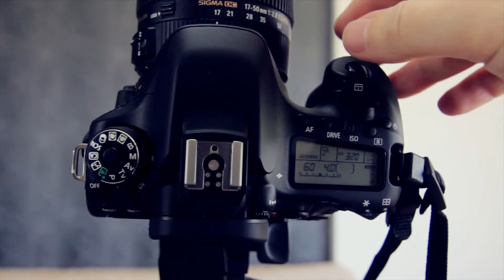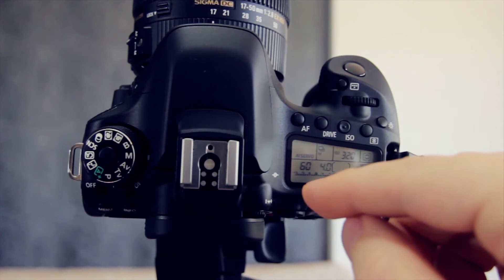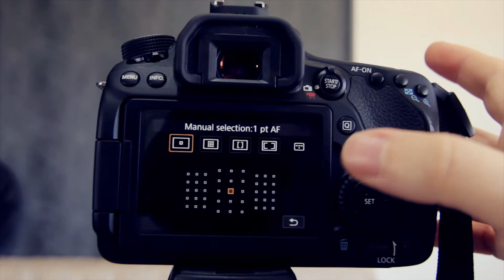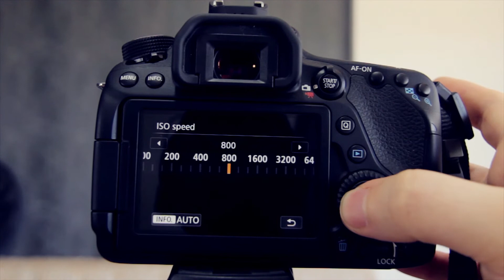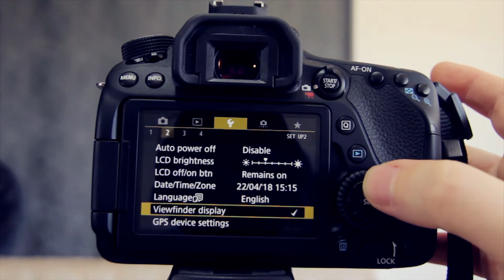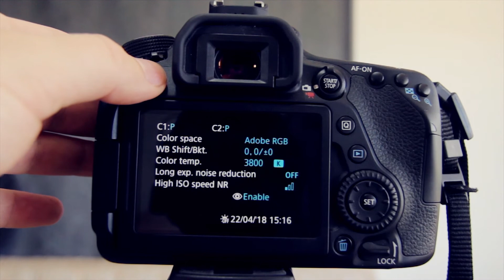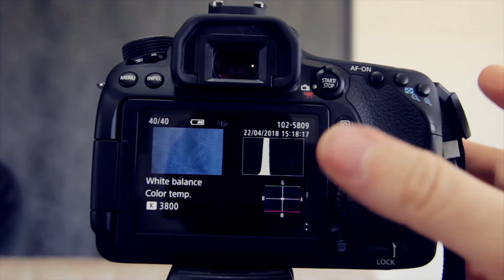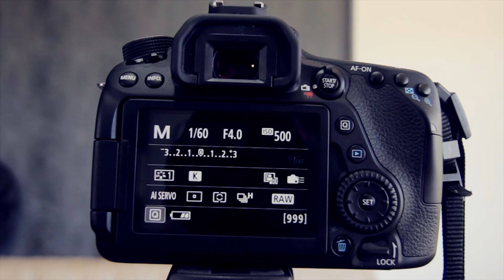מצלמה CANON 80D חלק 1- כפתורים חיצוניים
מסתבר שיש מחסור במדריכים למצלמות בעיברית, אז החלטתי להרים את הכפפה עם 80 די של קנון. בחלק הראשון נדבר על הכפתורים וכל מה שיש על המצלמה.